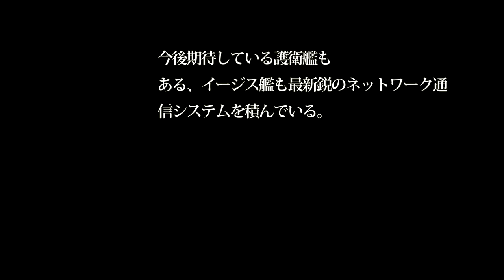【通勤中に防衛を】F3国産次期ステルス戦闘機の実証実験のためにX2心神でなにが・・・純国産のステルス戦闘機はどうなる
関連動画
《F-3開発》日本の次期戦闘機「F-3」の原型となるのか？時代の先を行き過ぎた「YF-23」が令和の日本で復活の兆し！

引用・転載「出典：海上自衛隊ホームページ」
引用・転載「出典：航空自衛隊ホームページ」
引用・転載「出典：陸上自衛隊ホームページ」

【警戒せよ！】日本が第５世代戦闘機の開発を計画中らしいぞ！【中国メディア】
ステルス戦闘機J31 中国が開発したアジア2番目の戦闘機の謎【日本軍事情報】
【F2後継機】来年度にいよいよ開発着手か？自民党から速やかに開発に着手の声
【衝撃】日本が韓国開発のKF-X最新情報にガチギレ！ F-3戦闘機と比較！「飛べない、出来ない、間に合わない」驚愕の真相とは？『海外の反応』 ！
【衝撃】日本のステルス戦闘機「心神」の重量は10トン以上？ アフターバーナー燃焼時は世界最速を叩き出す真の実力とは？ 驚愕の事実！！！
【衝撃】日本の戦闘機「心神」を開発する本当のワケとは？ 最強のステルス技術を応用し実用化は2030年との噂が！ 驚愕の事実！『海外の反応』！！
岐阜基地航空祭2018 先進技術実証機 X-2、F-15まそたん 地上展示 JASDF Gifu Airshow